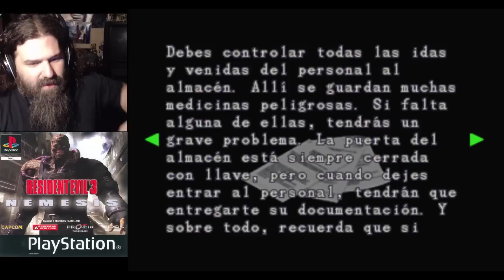Resident Evil 3 Nemesis #3